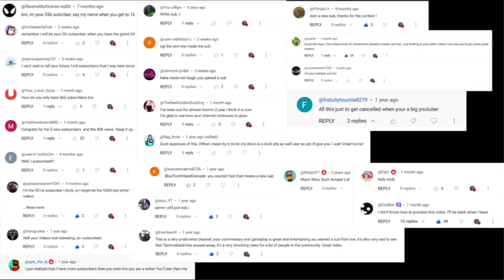1 thousand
BlueToothGrenade BlueToothGrenade BlueToothGrenade BlueToothGrenadeBlueToothGrenade BlueToothGrenade BlueToothGrenade BlueToothGrenadeBlueToothGrenade BlueToothGrenade BlueToothGrenade BlueToothGrenade
BlueToothGrenade BlueToothGrenade BlueToothGrenade BlueToothGrenadeBlueToothGrenade BlueToothGrenade BlueToothGrenade BlueToothGrenade BlueToothGrenade